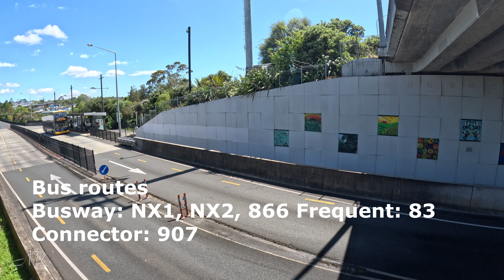Sunnynook Bus Station 🚍 [2024] archive 🇳🇿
Reference share North Shore ⬆️